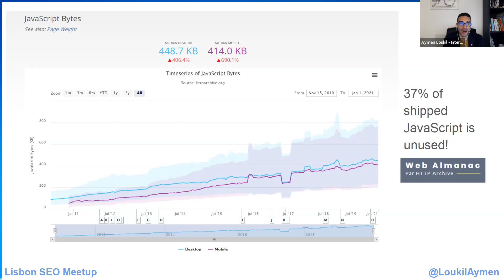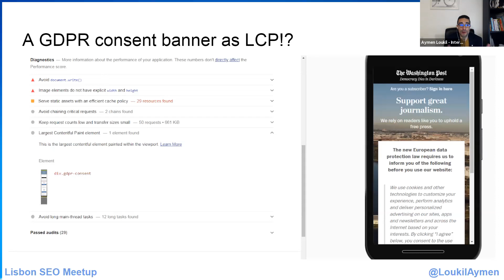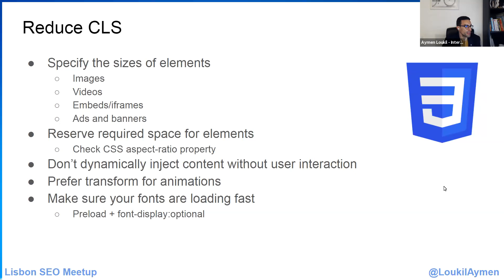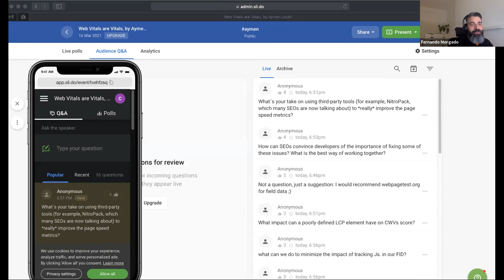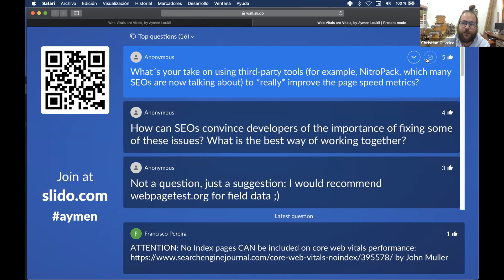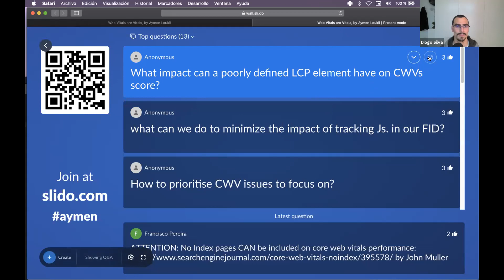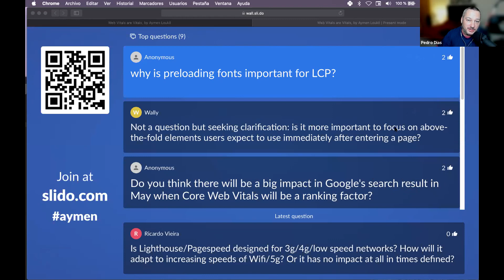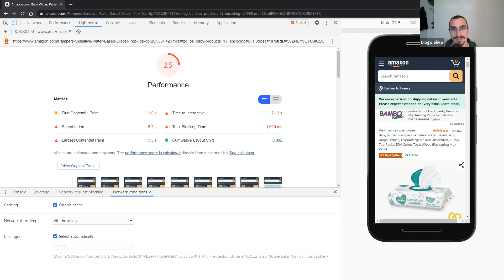Web Vitals are Vitals, by Aymen Loukil | Lisbon SEO Meetup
Let’s dive into Core Web Vitals metrics, how to measure them and how to provide a better user experience.

About Aymen (website / twitter): International SEO Consultant, engineer, entrepreneur and ex-developer. Aymen helps his customers to achieve business goals through search.